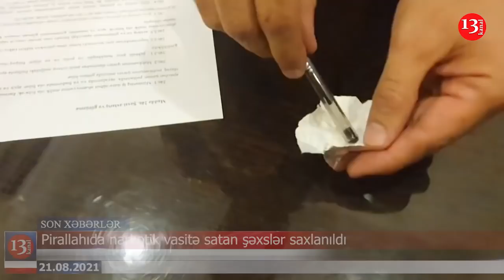Qarabağı Ermənistan ərazisi kimi göstərən şəxs üzr istədi; Əfqanıstanı 12 min nəfər tərk edib